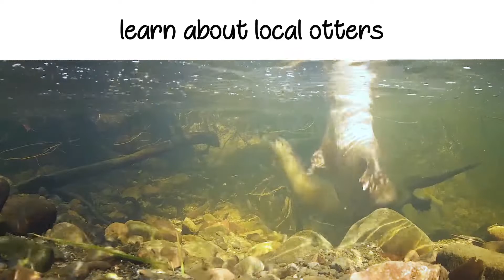North Coast Otters Virtual Launch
North Coast Otters will celebrate World Otter Day, May 27, with a virtual launch of more than 100 otter sculptures decorated by artists from the North Coast and beyond.